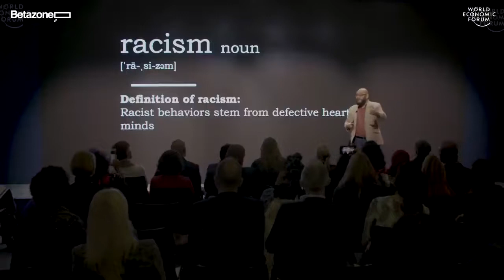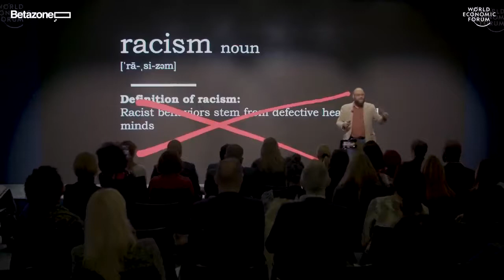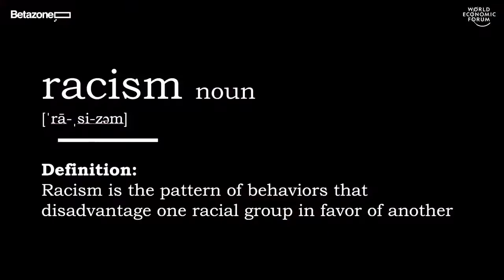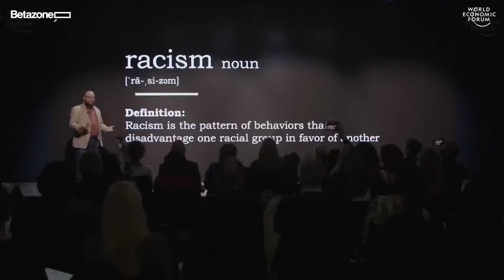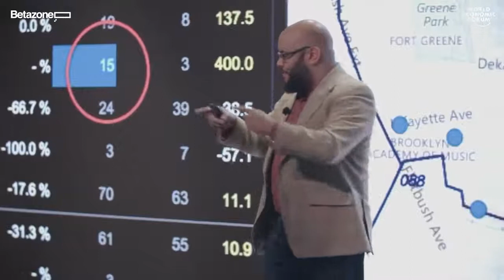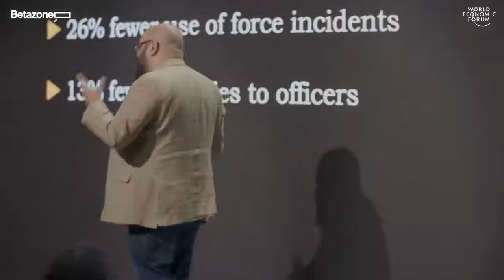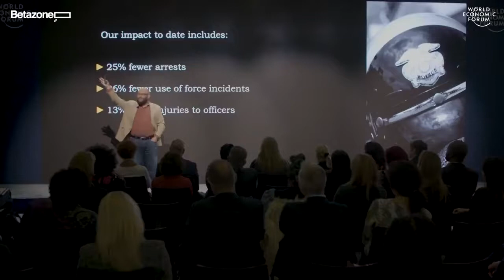Betazone Davos 2020 | The Reality of Racial Bias with Dr Phillip Atiba Goff